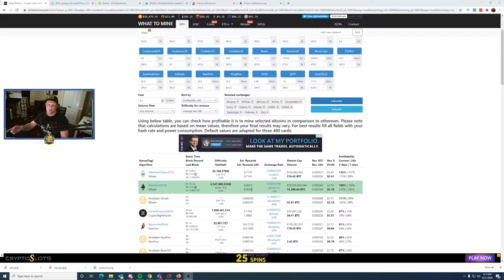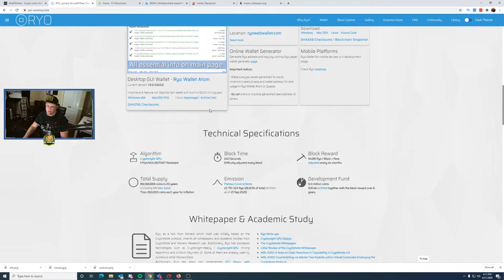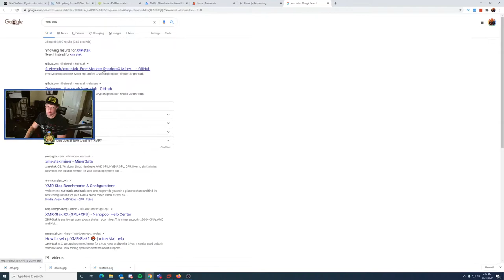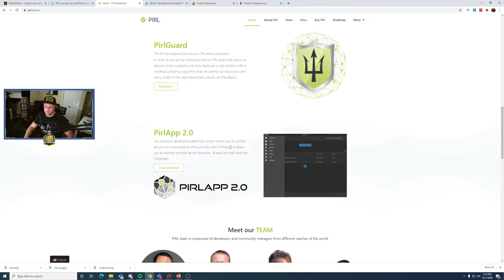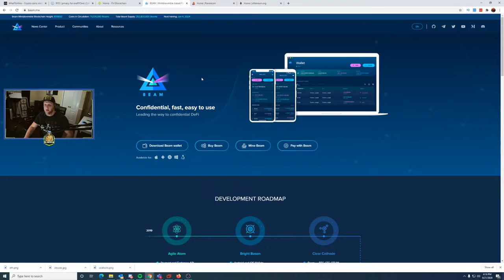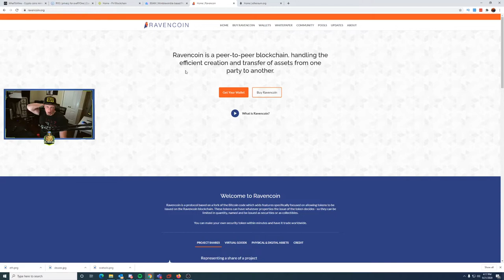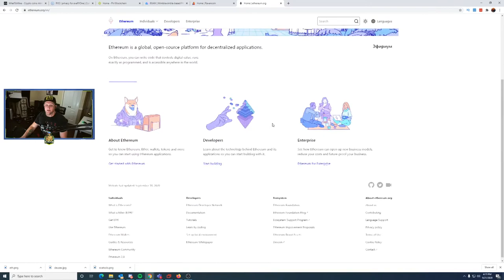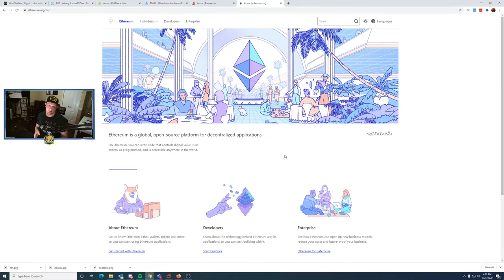Top 5 GPU Mineable Cryptocurrencies | 2020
Some of My Picks For GPU Mining Ethereum in 2020
XFX RX 5700 Xt
XFX RX 5600 XT
XFX RX 5500 XT

to sign up for Crypto.com and we both get $50 USD :)

0xb07D2FE67101D8A61BE0A1fA9765807c94811D37